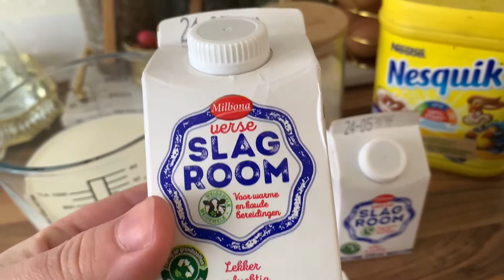تحلية الطبقات بنكهتين وبقوام كريمي تستحق التجربة👌🏻 Crème dessert au chocolat et caramele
تحلية رائعة شكلا ومذاقا بالكريم شانتيلي الشكولاتة والكراميل

فلان الطبقات بمذاق وقوام كريمي لا يقاوم
وصفات-رمضان#تحضيرات